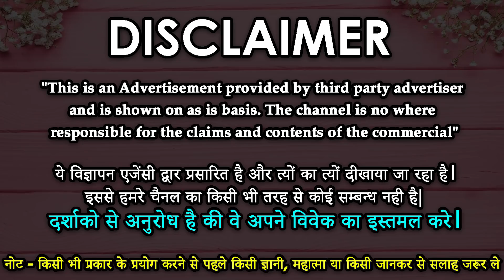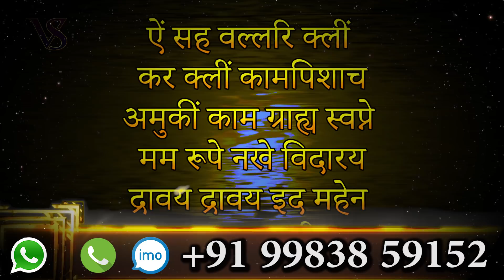Divorce problem solution Astrologer - नमक से वशीकरण आपका प्यार कभी छोड़ के नहीं जायेगा